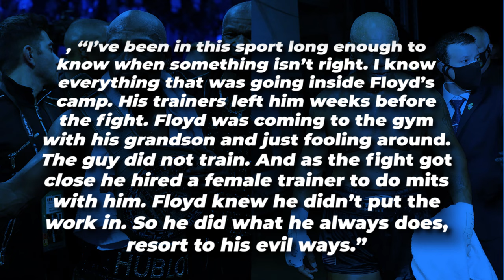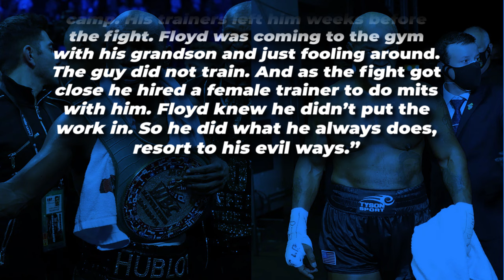“CHEATER!" Mike Tyson Reveals SHOCKING Information About Floyd Mayweather’s FIGHT!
Welcome back, fight fans! Today, we're diving deep into one of the most explosive controversies in boxing history. A tale of corruption, betrayal, and a legend's tarnished legacy. I'm talking about the time Mike Tyson dropped a bombshell on the boxing world, accusing Floyd Mayweather of bribing a referee during his rematch with Ghotti. Get ready for a shocking revelation that rocked the sport to its core. Let’s be real. We were all expecting Floyd to go in there and school Ghotti! Floyd had no reason to cheat his way to victory. Well, that’s where you’re wrong! Mike Tyson spilled the beans on this drama and things are looking more tense than ever. Cuz what Floyd did during this fight is something that’s never been done before! He fired the ref mid-fight and brought in another one! If that doesn’t raise eyebrows then I don’t know what will. There’s a lot to unpack with this one so without further ado, let’s take a deep dive into the action.